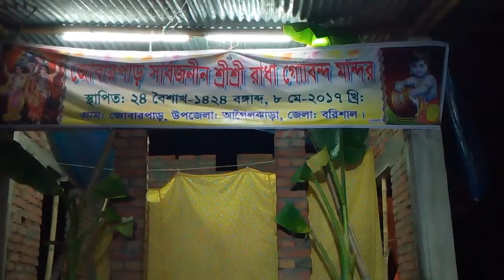সত্যনারায়ণ সম্প্রদায়ের মাস্টার নির্মল হালদার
সত্যনারায়ণ সম্প্রদায় - বরিশাল